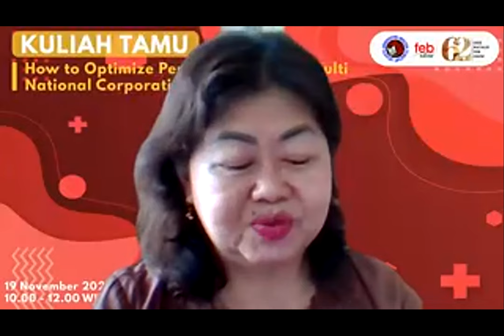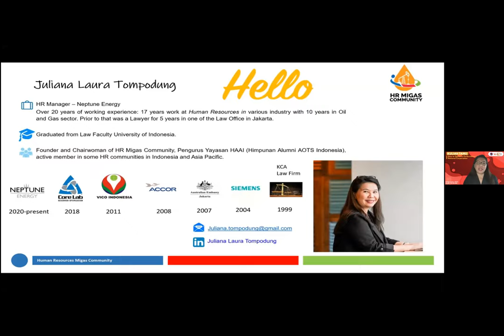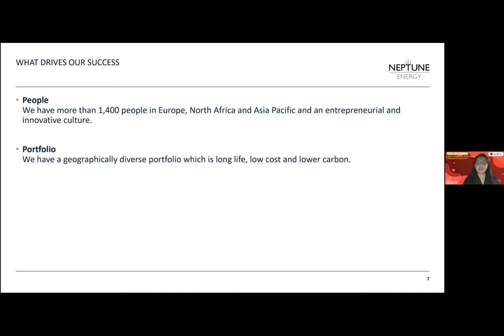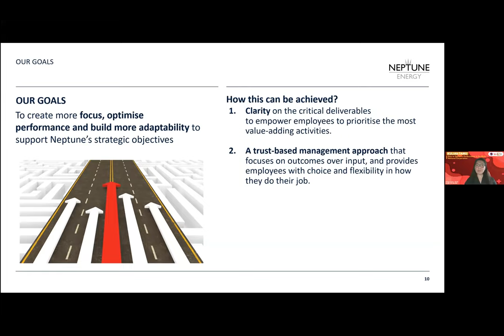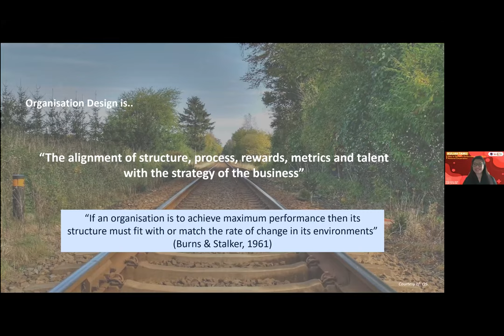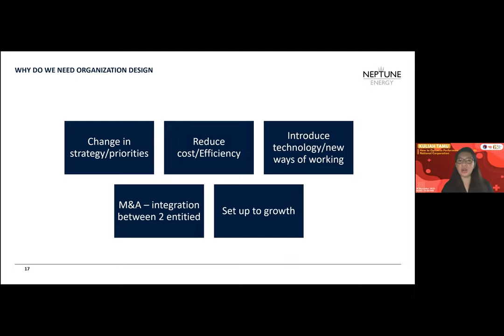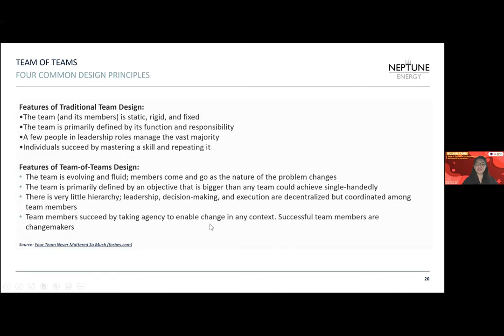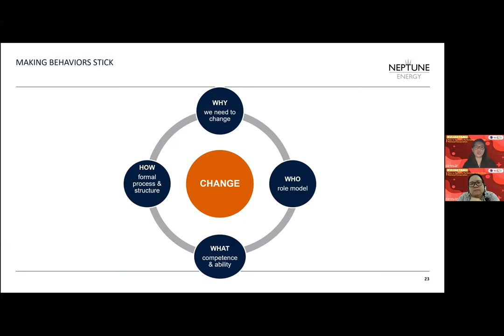Kuliah Tamu: How to Optimize Performance in the Multi National Corporation